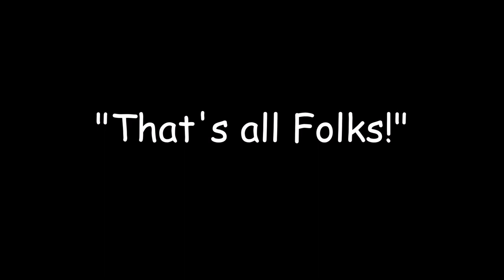SunnyCam Sport 1080p HD Video Sunglasses.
I was in need of some cycling sunglasses and also toying with getting a helmet camera for my commute to and from work. I then stumbled on a review for these SunnyCam Sport 1080p HD video sunglasses and thought how about combining the two. Well I have to say I am very pleased with my purchase, as you can see they capture everything I look at, and for the dark and overcast days they come with clear replacement lenses which can be swapped in seconds.
Follow the link below for more info.